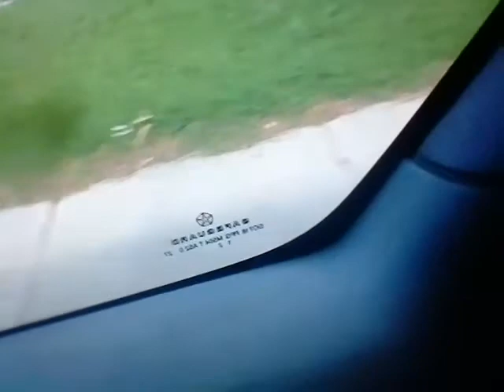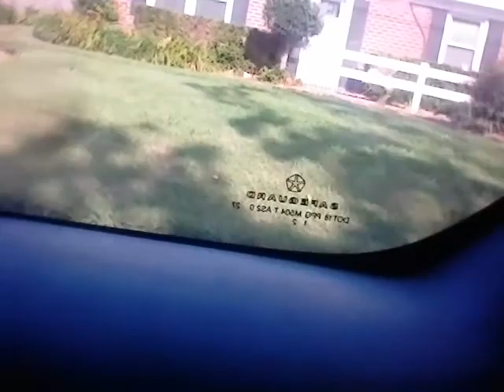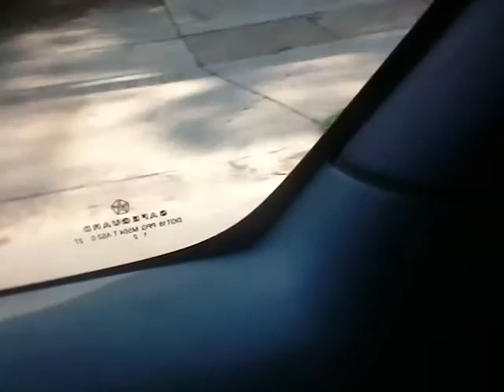The bickering princesses spoof😣😤